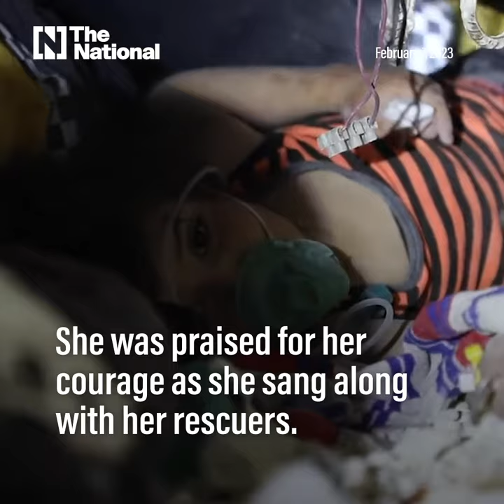Syrian girl rescued after earthquake battles 'crush syndrome'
Sham Mohammad, 9, was celebrated for her courage after humming a tune along with her White Helmets rescuers